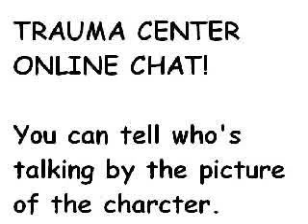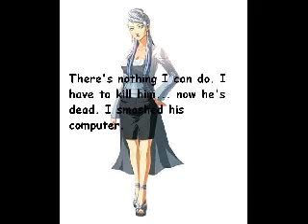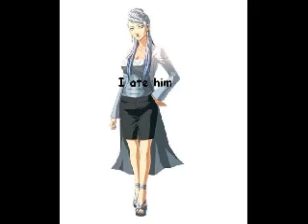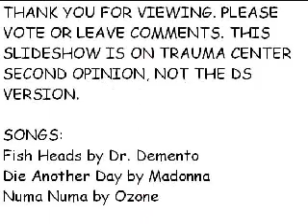Trauma Center Online Chat 1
Derek, Angie, and Nozomi in an online chat room. It's very weird.

NOTE: YouTube found a copyright problem with my video, so I changed the music to some catchy dance song...I like it more now lol.